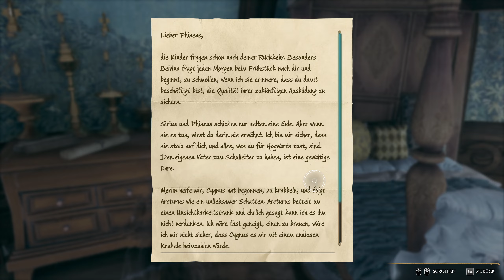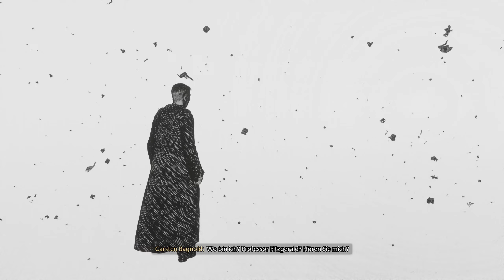[Hogwarts Legacy] [2. Run] #08 Ich spiele mich selbst - Carsten Bagnold